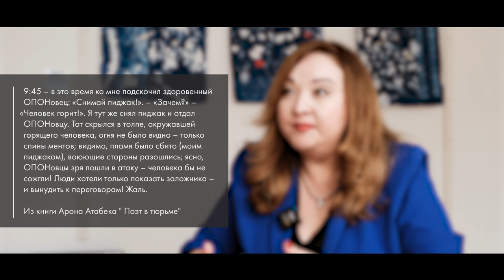Жизнь и смерть Арона Атабека. Алма Нутушева х Dergachyov Insight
Диссидент и поэт Арон Атабек 15 лет просидел в тюрьме по несправедливому обвинению и был отпущен домой умирать.
Его дочь Алма Нутушева рассказывает историю его жизни и борьбы за казахский народ. Алма требует полной посмертной реабилитации своего отца и снятия с него всех обвинений.

По словам Алмы Нутушевой cейчас готов проект памятника Арону Атабеку. Это будет гранитная юрта 2.5х3.6 метров, позади которой тюремная дверь с решеткой. В граните будет вырезан силуэт Поэта. Проект известного скульптора Жармухаммеда Тлегенова.

Каспи карта 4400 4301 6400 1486 Алия Н.

Тайм Код:
00:00 - В этом выпуске
01:20 - Начало. Арон Атабек
03:13 - В 5 лет папа взял меня на собрание
05:00 - И я вижу его горящие глаза и его боль
07:20 - Арон и его брат Рашид были тюркологами
09:40 - Он первый призвал признать "декабристов" жертвами репрессий
13:34 - Я видел вашего отца в жизни единственный раз
18:00 - Он покинул свою девушку и ушел с мамой
19:17 - Только из за политического давления мои родители развелись
25:19 - Издание книги "поэт в тюрьме" это исполнение его последней воли
29:11- Доча, за казахов я умру
31:19 - Это не было стихийным захватом, люди много лет строили свои дома
33:09 - Отца ранили в голову
36:00 - Показания против него были получены под пытками
37:18 - Кто привязывал и поджигал полицейского неизвестно
40:08 - Творог с вареньем после тюрьмы
42:03 - Две кофты я отдал парню, которого привезли в тюрьму
49:20 - После публикаций в интернете его осудили уже в тюрьме
50:30 - В Павлодаре его уже не били, не пытали, но и не кормили
52:30 - Почему ваш отец отказывался просить о помиловании ?
53:30 - Перед смертью он сказал - доча, совесть моя чиста, на моих руках крови нет
56:26 - Он не хотел выходить без полной реабилитации, его просто обманули
58:30 - Алма, приходит к вам папа?

Cъемка: Жан Ануби
Монтаж: Артур Туляков